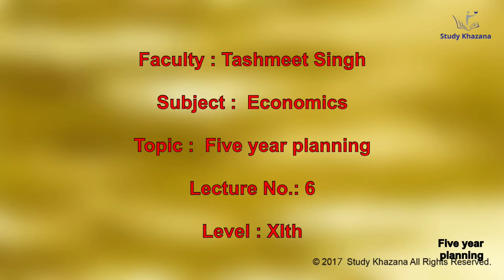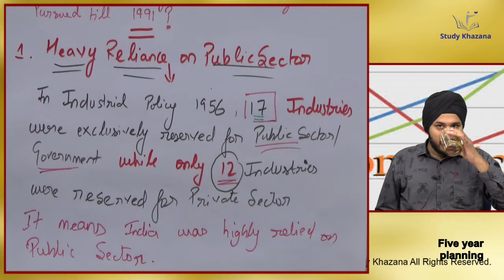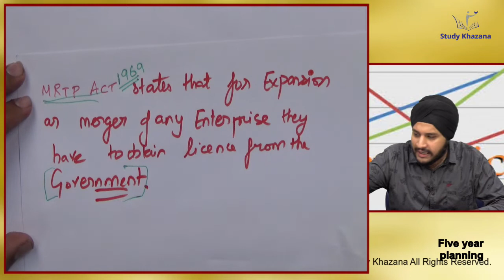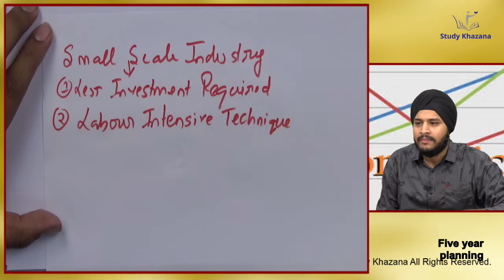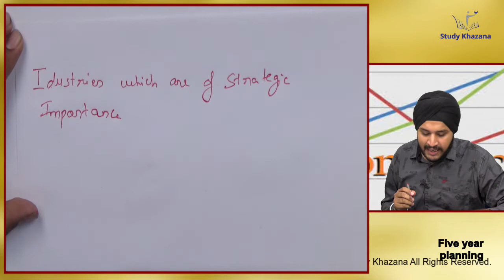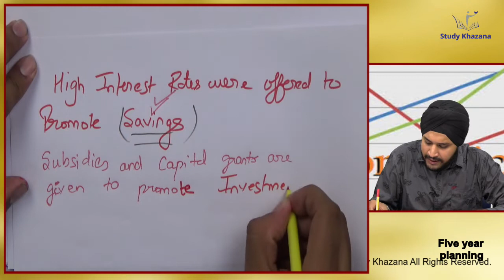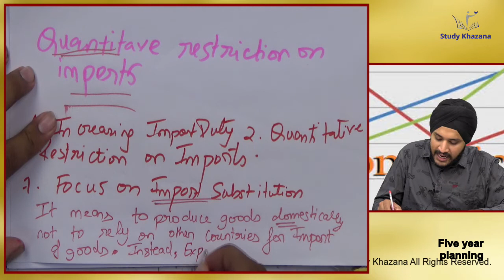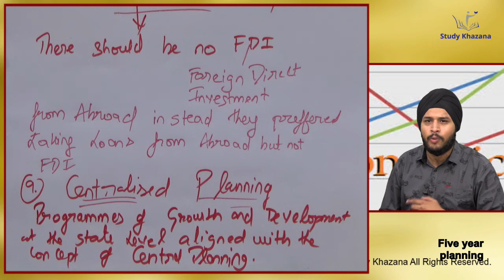Five Year Planning Video Lecture Of Economics For CBSE Class 11th | Study Khazana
1.To buy Banking & SSC Latest Pattern Video Courses of StudyKhazana - at Online Streaming, SD Card or Tablet

Resource Online | Free Resource Online - Study Khazana
Free Resource Online – Study Khazana offers free online courses & online video study options for everyone.